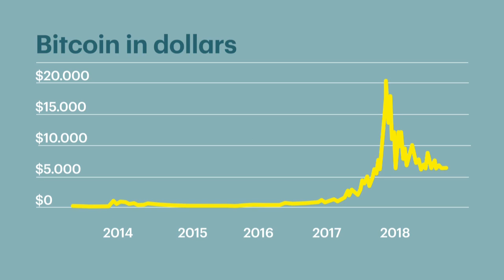'Bitcoin is de enige echte cryptomunt'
Roland Koopman gaat in gesprek met bitcoinjournalist Boris van de Ven. Hij gelooft dat bitcoin wel degelijk de toekomst heeft, maar dan moeten we de 'munt' wel beter leren begrijpen.